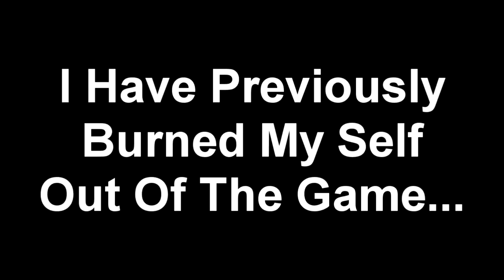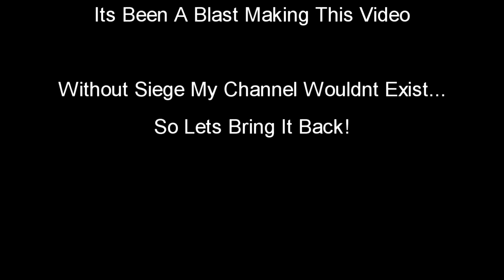Rainbow Return - Rainbow 6 Siege